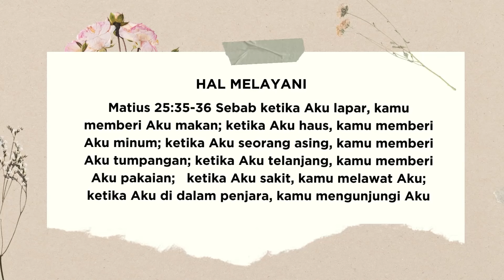Ps. Riko Karangetang, S.Th. | Tuhan Pasti Jawab | Words From Heaven | Jumat, 07 Juni 2024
Tuhan pasti dan selalu menjawab doa kita. Dengarkan selengkapnya.